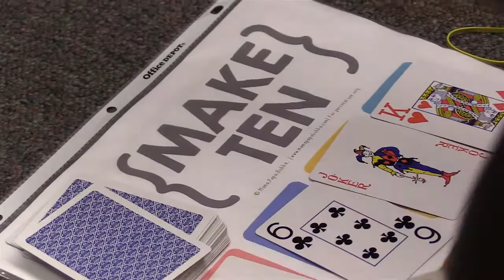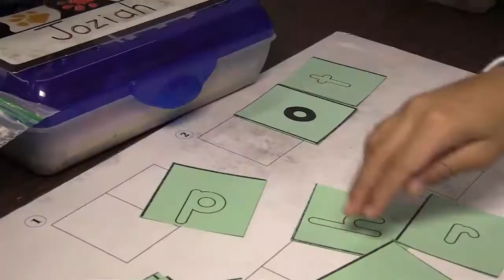Parental Involvement at Compton Elementary School